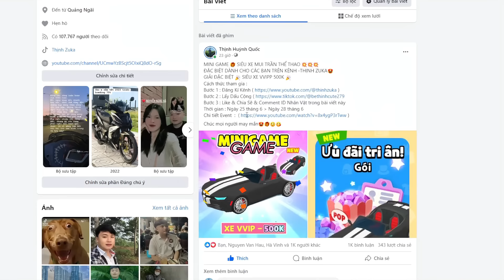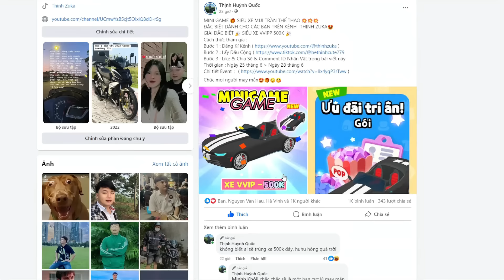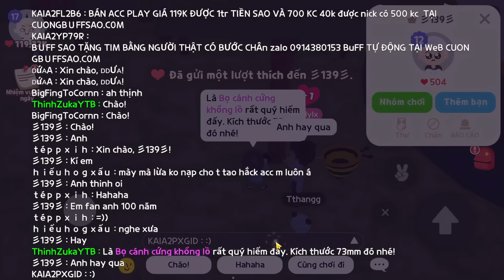Play Together | Mình CƯỠI 4 RỒNG BAY RA BIỂN MỚI NHẤT HIỆU ỨNG KHI SĂN QUÁI VẬT, 1 TIẾNG 10 BỌ HIẾM